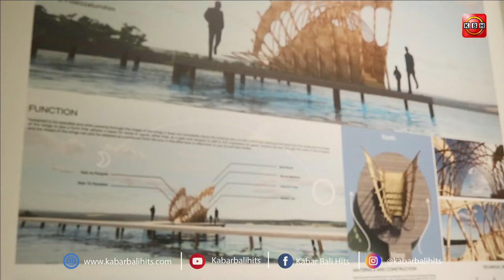IBEXID KEMBALI DIGELAR PRODI ARSITEKTUR FAK TEKNIK DAN PERENCANAAN UNWAR NAIKKAN LEVEL BAMBU